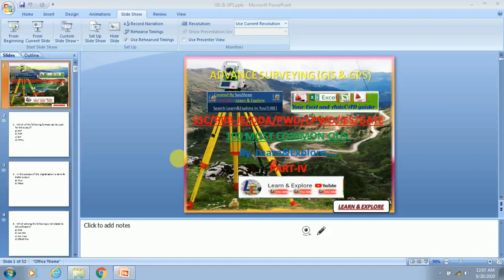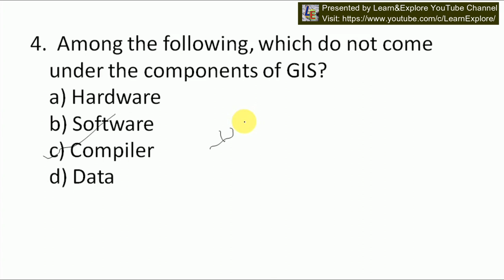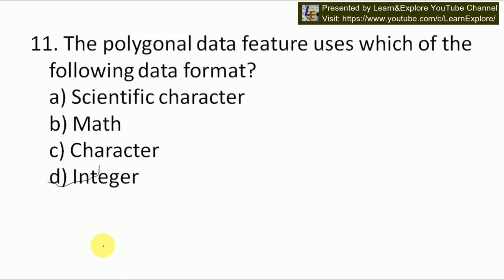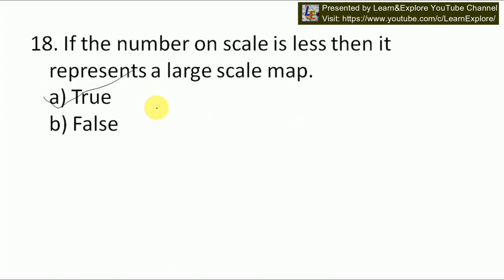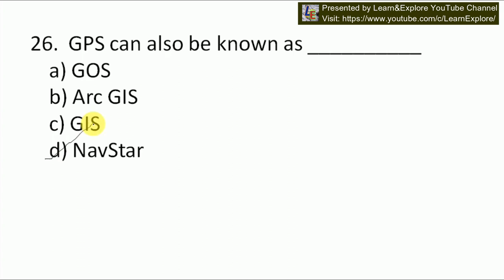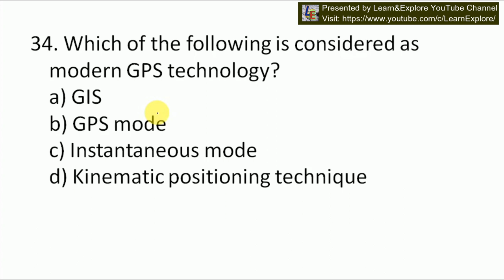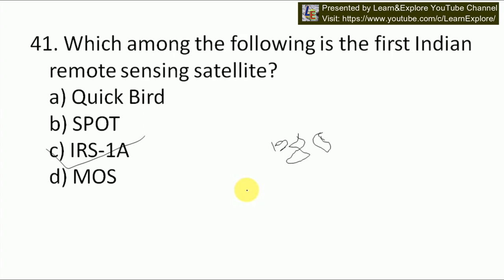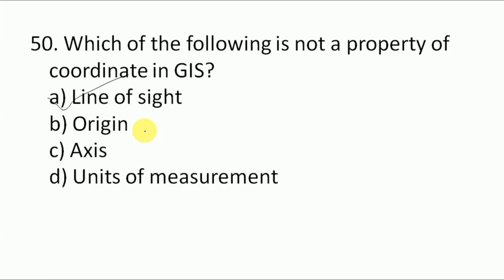Important MCQs related to GIS and GPS | Part 2 | Learn & Explore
This video is for those who are from Survey engineering and GIS Engineering field and preparing for competitive exams like RRB JE, SSC & others.

This video contains 50 questions with explanation regarding GIS and GPS related MCQs.

L&E Team!